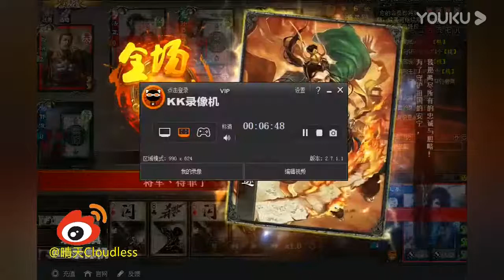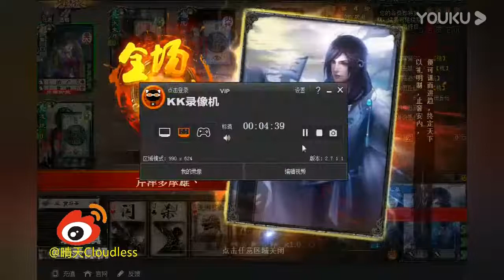【晴天三国杀】 王基第一视角 声东击西，敌寇一网成擒 得陆神者即拥有牌堆 有AK助力 清场不是梦 简直就是屠杀！ 超清